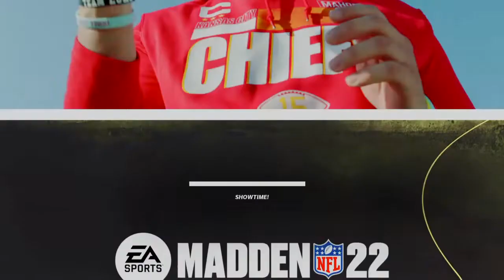Madden NFL 22_20220820090003